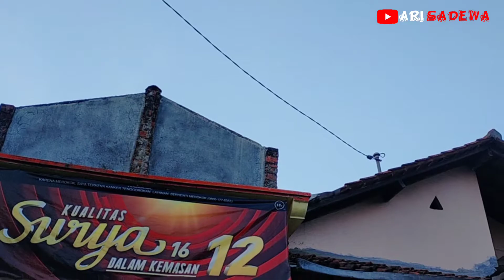gara gara kapal || film pendek pemalang ngapak part 10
tendangan maut sampai nyungsep gara gara kapal || ndarani part 3
film ini menceritakan tentang keseruan bermain permainan tradisional kapal kapalan yang terbuat dari daun pohon bambu.

tapi lagi lagi ompong bohongin orang lain, nawarin kerjaan di kapal taunya kapal kapalan, akhirnya ompong di tendang sampai nyungsep.

Terimakasih atas supportnya semoga kalian mendapatkan kebahagiaan hari ini.🙏